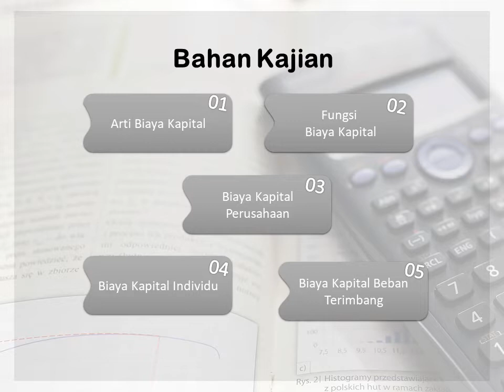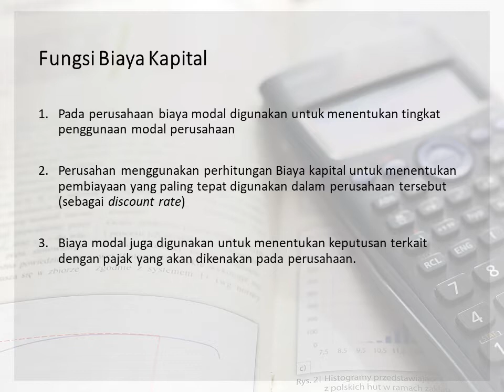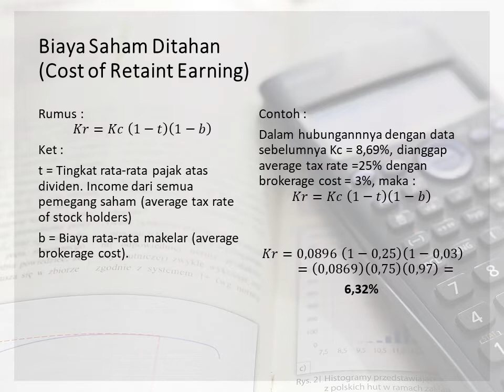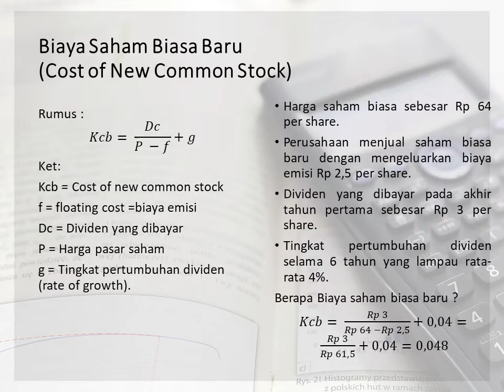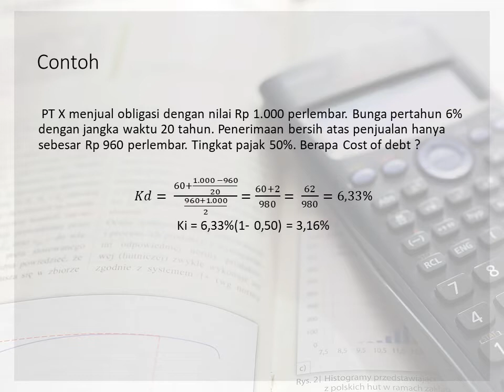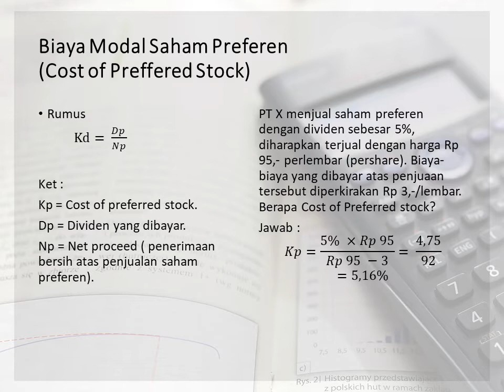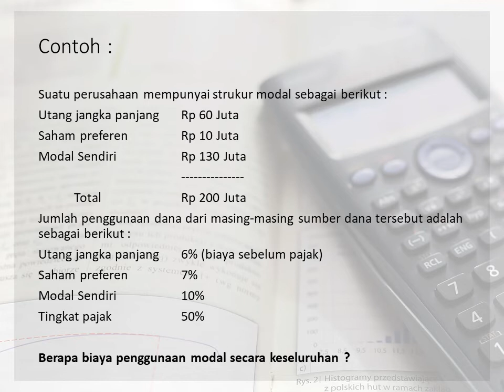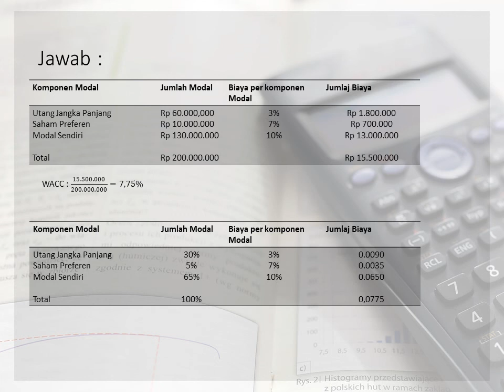Manajemen Keuangan _ Biaya Kapital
mahasiswa diharapkan dapat menghitung cost of capital dr sebuah perusahaan.